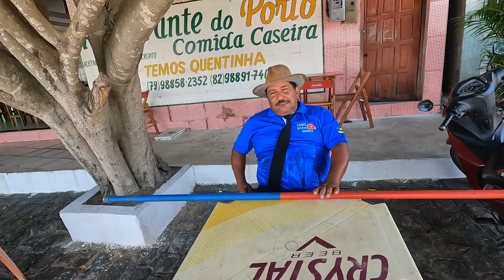VAMOS MOSTRAR AS EMBARCAÇÕES NA BEIRA DO RIO EM COLÉGIO - AL